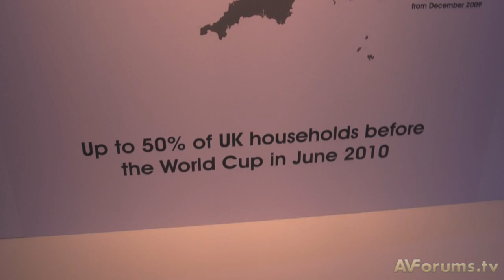IFA 2009: Sony's Freeview HD Prototype